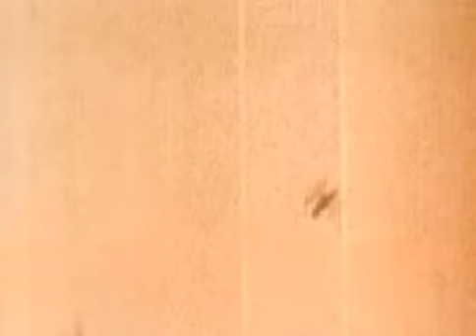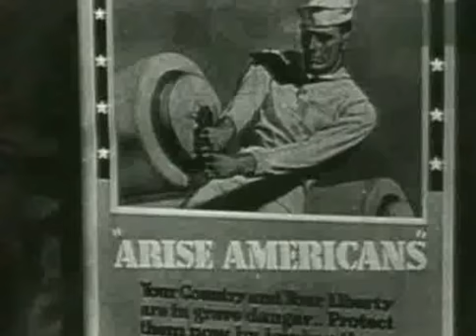05 sur 13 - La bataille de midway - carriers